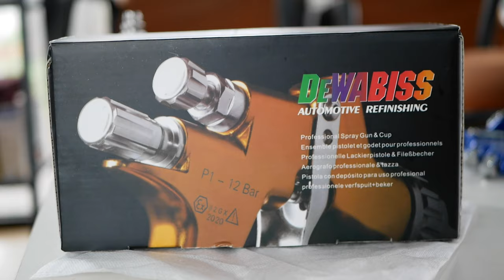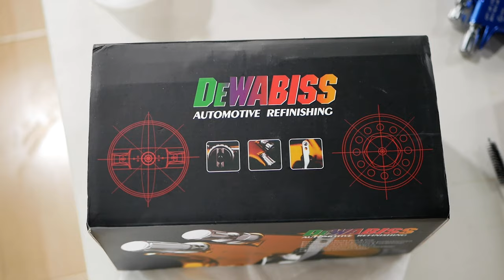Spraygun KW VS ORIGINAL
Jangan pernah anggep remeh spraygun. Devilbiss KW ini, ini adalah spraygun KW legal alias replika syah, performa nya cukup baik untuk harga 1jtan.